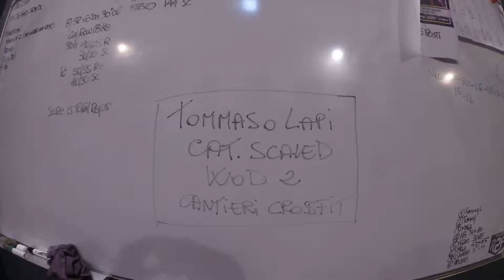FallSeries 2016 - Tommaso Lapi - WOD 2a + 2b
score: 36 + 95kg = 131